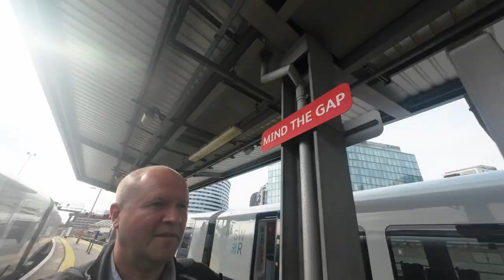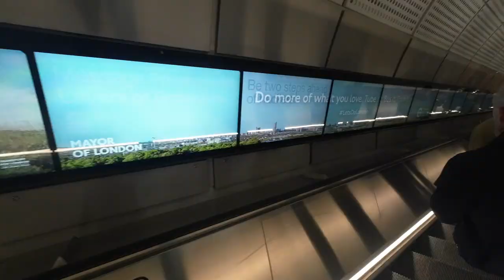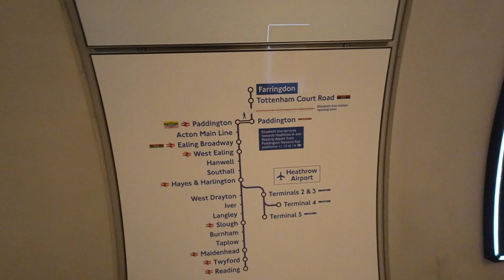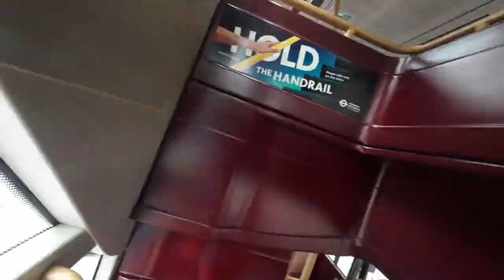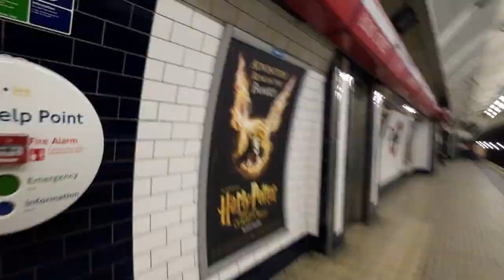9 Trains 18 Buses 5 Tubes and an angry model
It's another first person walking tour round London to see how many trains, buses and tubes I can get into one video. Starting off at London Waterloo, walk to Blackfriars station... Thameslink to Farringdon via City Thameslink, then Elizabeth Line to Tottenham Court Road. Buses in Oxford Street to John Lewis and Bond Street, then Central line to White City... Walk to Shepherds Bush and the Overground train to Camden Road, my favourite national rail station in the UK. Few more buses in Camden then the Northern Line back to Waterloo. Phew.

This is a part 2 to this video where I walk First Person POV from Waterloo to Blackfriars station:

0:00 First Person POV London walking tour
0:40 Blackfriars Thameslink station to Farringdon via City Thameslink, class 700 & class 465 trains
6:19 Farringdon Thameslink platform to Elizabeth Line, then class 345 to Tottenham Court Road station, with footage of Crossrail construction site in 2018 buildings around the station
11:26 London buses at TCR Tottenham Court Road, including Boris Bus TFL New Bus For London...
12:28 Oxford Street views, Christmas lights, buses and an ambulance... then walk to John Lewis Department store
14:42 Bond Street underground station, walk down to Central Line platforms then tube to White City via Holland Park
16:48 Underground trains at White City, Wood Lane with BBC and ITV offices and studios.
Shepherd's Bush Overground station: London Overground train from Shepherds Bush to Camden Road via Willesden Junction. Class 377 Southern Railway and Class 378 Capitalstar trains
21:23 Camden Road Overground Station, my favourite London national rail station... or prettiest in the UK - sharing some memories.
25:20 London buses in Kentish Town Road under the railway viaduct
25:55 Camden Town London Underground Station, Southbound platform, onto a Northern Line tube